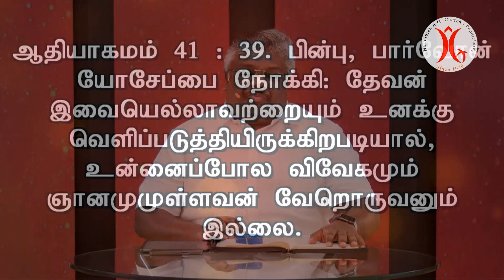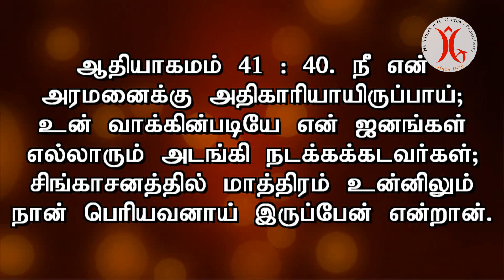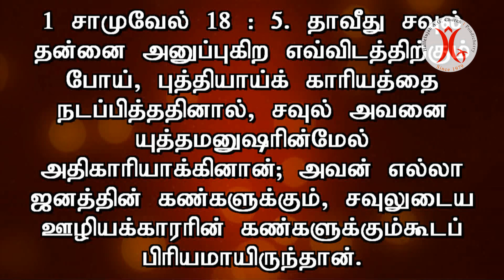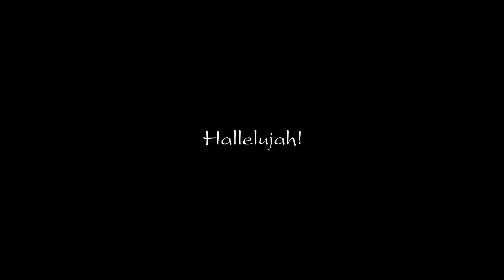10.06.2021 | அதிகாரி?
Be Blessed!